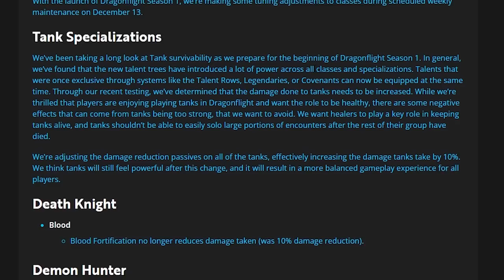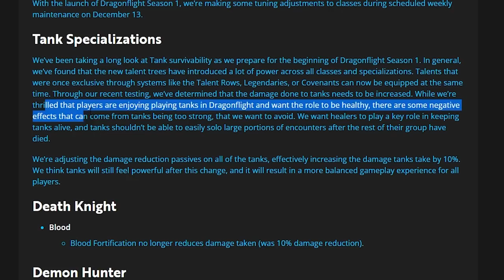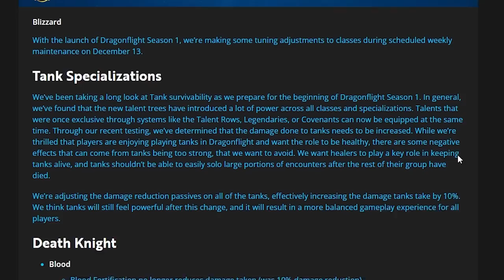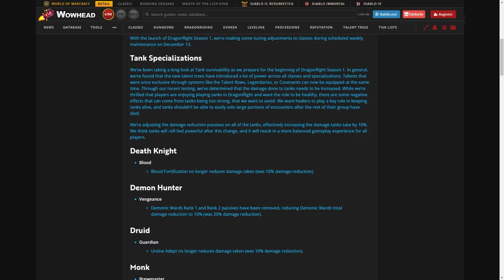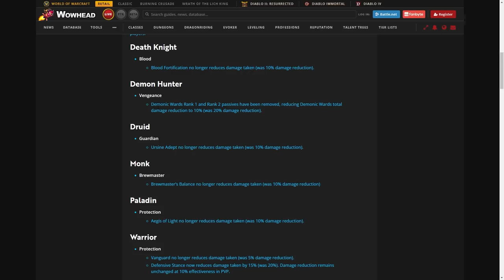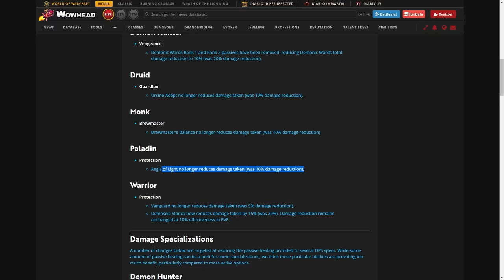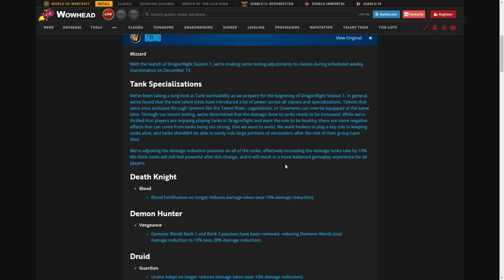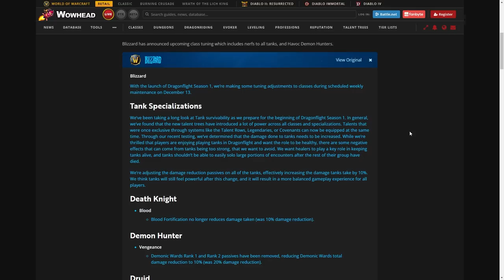Tank NERFS and Blizzards Strange Reasoning...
Blizzard just announced a "Global Tank Nerf" which will be implemented this upcoming reset. You can find the link to that Blue Post here: